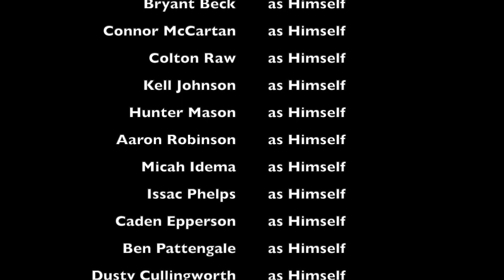Mill Creek Wolf Pack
A skit from YBC teen camp '23 with the boy team leaders